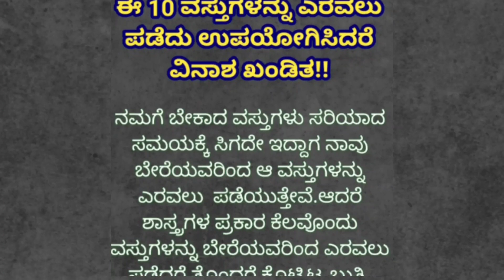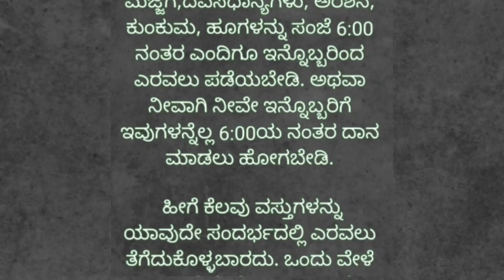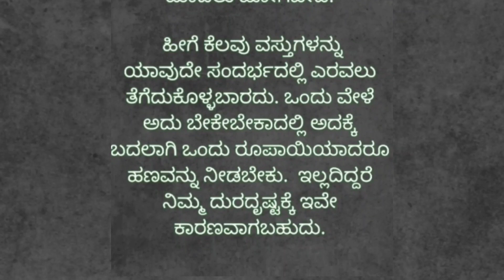ಈ 10 ವಸ್ತುಗಳನ್ನು ಎರವಲು ಪಡೆದರೆ ವಿನಾಶ ಖಂಡಿತ|Useful information in Kannada|Lessonable story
Useful information in Kannada|Lessonable story|Kannada motivation

Kannada thoughts
motivational speech in Kannada
motivational thoughts
 Kannada words about life
motivational status
Inspirational quotes
echo kannada
motivated manasu
knowledge for you kannada
kalpana shakti